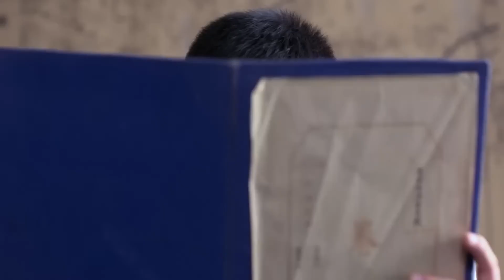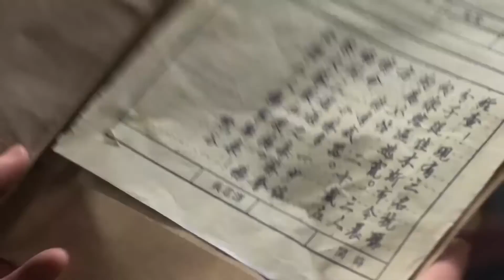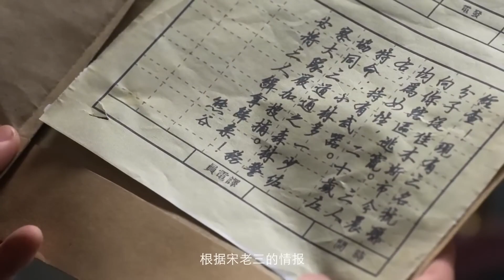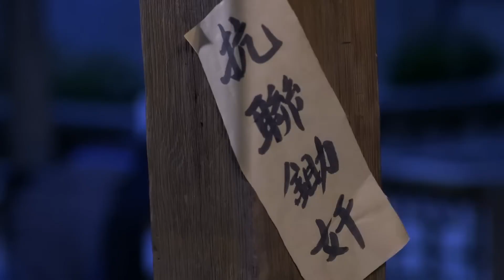热播抗日剧 《无影游击队》 32 | 来自于不同家庭背景的少女们走上了抗日救亡的道路, 与敌人浴血奋战的英勇事迹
制片人：六毛
主演：小李琳、赫子铭、潘阳、王往、沈丹萍、房鹿、王悠、胡顺儿、胡雯月
该剧是以上个世纪三十年代初“九一八”事变为背景，日本侵略者占领东北，大批来自于不同家庭背景的花季少女们，背景离乡走上了抗日救亡的道路。她们当中有投笔从军的妇女团指导员冷云；因家庭贫寒当过童养媳，丈夫死后受公婆打骂，后参加抗联的杨贵珍；逃婚走上了抗日队伍的大户小姐黄桂清；全家人被日本人杀害的猎户女儿胡秀芝；为了寻找抗联父亲，只有十二岁的王惠民；孤儿郭桂琴；朝鲜族女战士安顺福；女扮男装寻找抗联的李凤善。为了抗日，她们贡献了青春，直到最后牺牲。